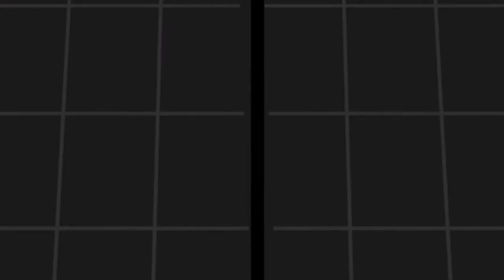El mundo es de mi Dios |🌍This is my Father´s World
🌍 El Mundo Es De Mi Dios ❤
Himnario Adventista Del Séptimo Dia ⛪

su eterna posesión.
Eleva a Dios su dulce voz
la entera creación.
conforta así pensar.
El hizo el sol y el arrebol,
la tierra, cielo y mar.

El mundo es de mí Dios;
escucho alegre son
del ruiseñor, que al Creador
eleva su canción.
y en todo mi redor
las flores mil con voz sutil
declaran fiel su amor.

jamás lo olvidaré.
Y aunque infernal parezca el mal,
mi Padre Dios es Rey.
y al Salvador Jesús
hará vencer, por su poder,
con la obra de la cruz.